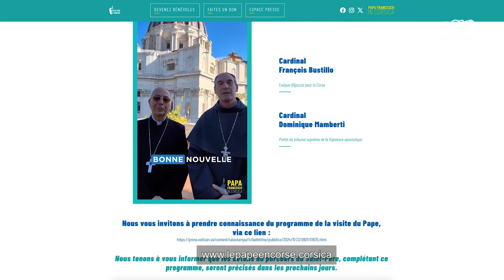Congresso sobre religiosidade em Córsega contará com o Papa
Você está no Canção Nova Play.
Nosso compromisso é levar até você os conteúdos da programação da TV Canção Nova.
É um espaço onde cada vídeo traduz a nossa missão de evangelizar,  proporcionando encontros capazes de transformar vidas.

Deus abençoe!